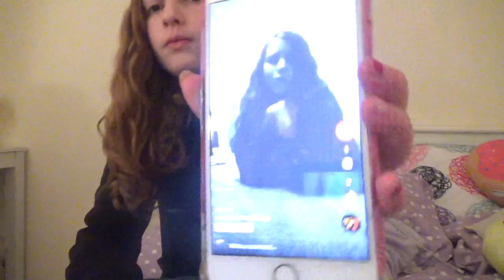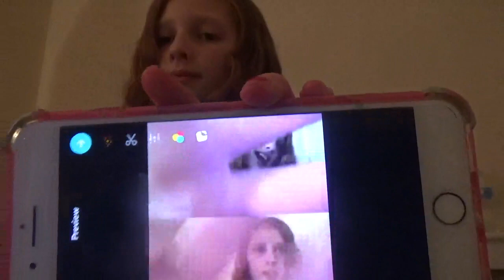Recreating my old musicallys!!! | Vlog day 41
This video is about Recreating my old musicallys!!! | Vlog day 41